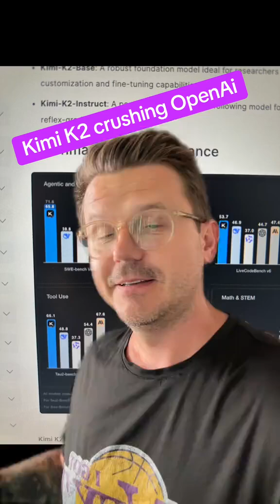Why Everyone Is Switching to Kimi K2!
🔥 Join 21 Day Ai Bootcamp. Idea. Build. Launch.
greenscreen What is Kimi K2? As mentioned above, Kimi K2 is a powerful new open-source model built to handle complex tasks. With its advanced architecture and smart decision-making abilities, it doesn’t just respond to prompts, it takes real action. From coding to data analysis, it’s designed to make high-level AI tools available to everyone. It comes in 2 variations: Kimi-K2-Base: A robust foundation model ideal for researchers and developers who want full customization and fine-tuning capabilities. Kimi-K2-Instruct: A post-trained, instruction-following model for general-purpose chat and reflex-grade agentic tasks.